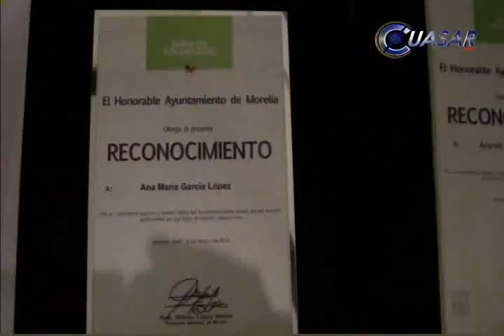Festeja Ayuntamiento a madres deportistas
Con una convivencia, el presidente municipal, Wilfrido Lázaro Medina, consintió a las mujeres morelianas que han fomentado en sus hijos el espíritu deportivo, a quienes les entregó reconocimientos...